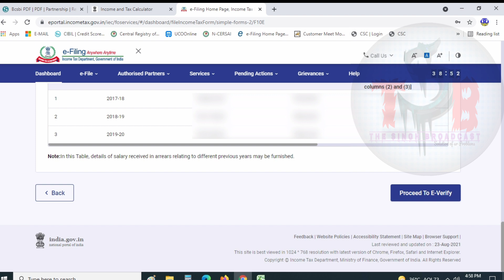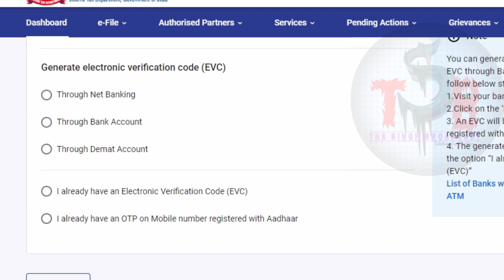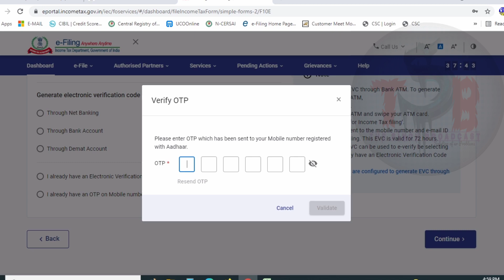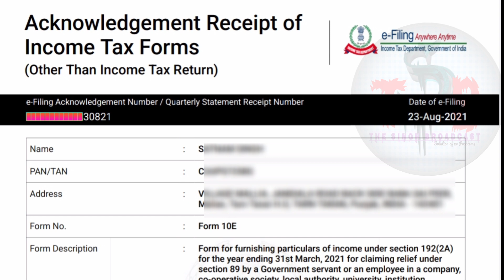How to e verify form 10E for rebate u/s 89(1) | how to verify income tax form 10E online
how to e verify form 10e online
Form 10e filing procedure FY 2020-21 || how to fill form 10e for arrears || FORM 10e IT sec 89(1), how to fill form 10e for arrears of salary,

You can also avail our membership services and make a part our "The Singh Broadcast" family

1. Bankers D.A. for Aug 2021 || Bank employees salary and DA calculating as per CPI index...